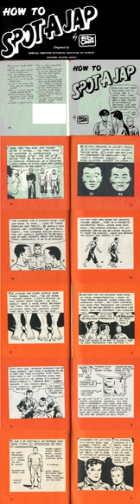Cross-race effect | Wikipedia audio article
This is an audio version of the Wikipedia Article:
Cross-race effect

- Socrates

SUMMARY
The cross-race effect (sometimes called cross-race bias, other-race bias or own-race bias) is the tendency to more easily recognize faces of the race that one is most familiar with (which is most often one's own race). A study was made which examined 271 real court cases.  In photographic line-ups, 231 witnesses participated in cross-race versus same-race identification. In cross-race lineups, only 45% were correctly identified versus 60% for same-race identifications.In social psychology, the cross-race effect is described as the "ingroup advantage". In other fields, the effect can be seen as a specific form of the "ingroup advantage" since it is only applied in interracial or inter-ethnic situations, whereas "ingroup advantage" can refer to mono-ethnic situations as well.Deeper study of the cross-race effect has also demonstrated two types of processing for the recognition of faces: featural and holistic. It has been found that holistic processing (which occurs beyond individual parts of the face) is more commonly used in same-race situations, but there is an experience effect, which means that as a person gains more experience with those of a particular race, he or she will begin to use more holistic processing. Featural processing is much more commonly used with an unfamiliar stimulus or face.